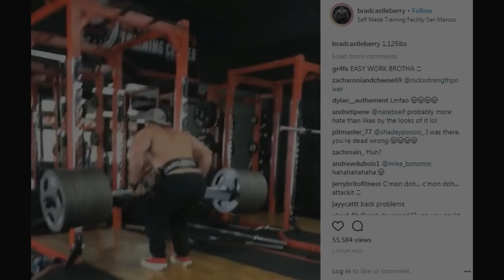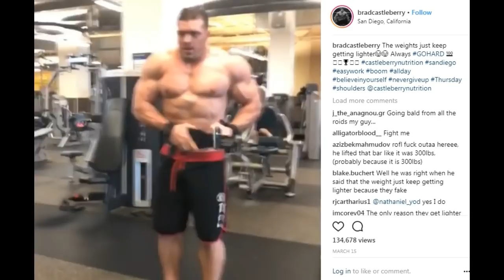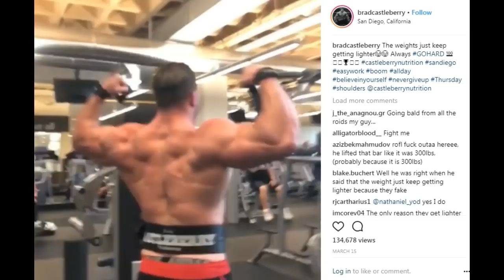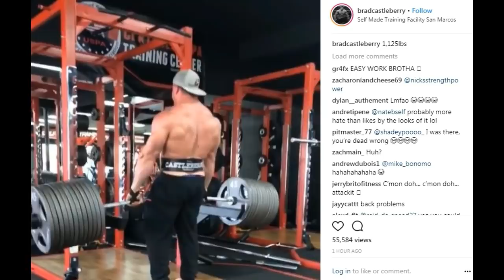When Brad Castleberry Lifts Real Weights